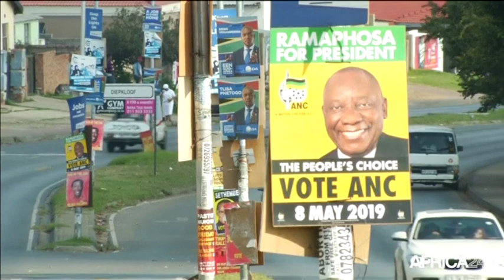Afrique du sud, LES DÉFIS DE L'ANC APRÈS UNE VICTOIRE TERNE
Politique, Le président C.Ramaphosa promet de tirer les leçons